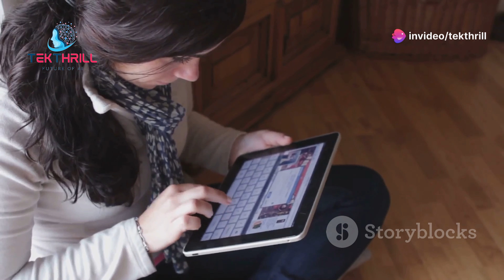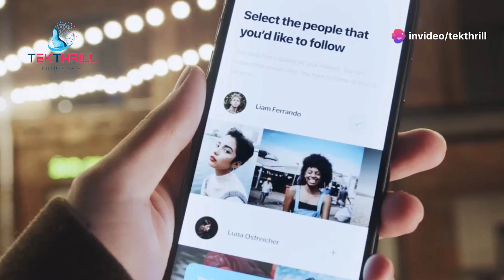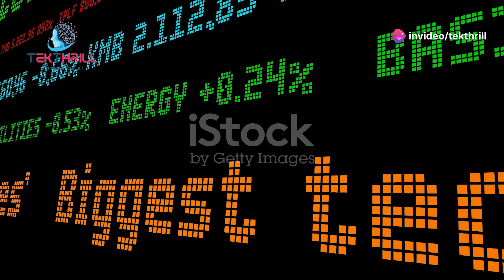AI vs. Trolls: The Battle for Online Safety! 🛡️🤖 AIandSocialMedia AlgorithmicFeeds PART 1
Introduction

Content moderation is a critical challenge for social media platforms. AI is playing an increasingly important role in automating content moderation tasks and creating a safer online environment.

Key Applications of AI in Content Moderation

Harmful Content Detection: AI can be used to identify harmful content, such as hate speech, harassment, and misinformation. This can help to create a more positive and inclusive online environment.
Scale and Efficiency: AI can automate content moderation tasks, allowing platforms to scale their operations and moderate content more efficiently.
Consistency: AI can help to ensure consistency in content moderation decisions, reducing the risk of human bias.

Accuracy: AI-powered content moderation systems may not always be accurate, leading to false positives or false negatives.
Ethical Considerations: The use of AI in content moderation raises ethical concerns, such as the potential for censorship and the impact on freedom of speech.
Human Oversight: It is important for human moderators to oversee AI-powered content moderation systems to ensure that they are used ethically and effectively.
Conclusion

AI is a valuable tool for content moderation on social media platforms. By addressing the challenges and capitalizing on the opportunities, we can harness the power of AI to create a safer and more positive online environment.

AI and social media, algorithmic feeds, content moderation, AI, social media, technology, innovation, future of technology, artificial intelligence, social networking, social media marketing, digital marketing, data science, machine learning, deep learning, privacy, ethics, misinformation, disinformation